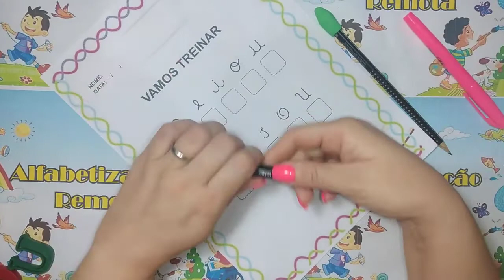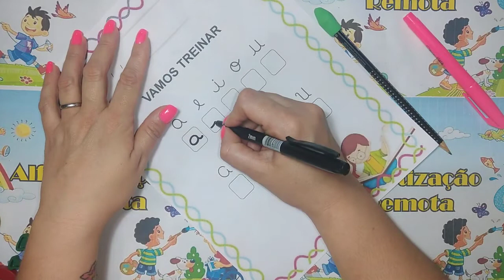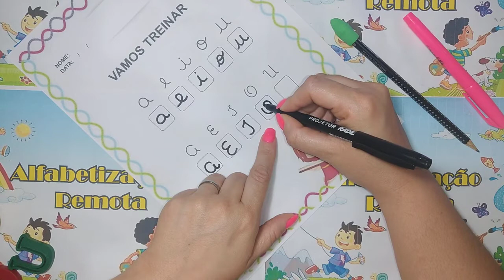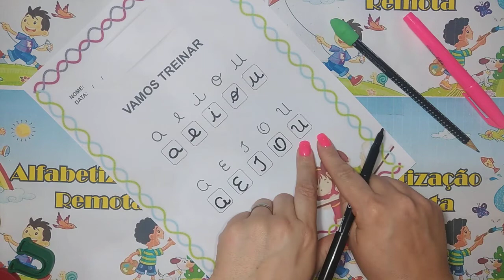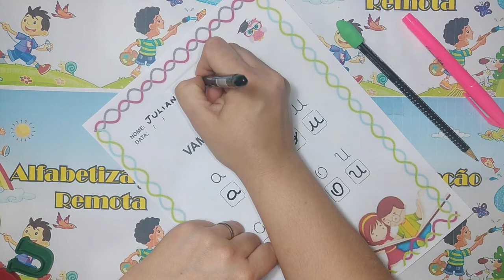Vamos treinar Vogais Maiúscula e Minúscula CURSIVA